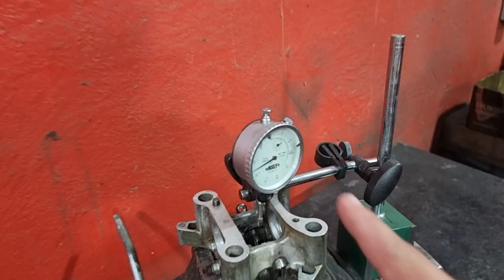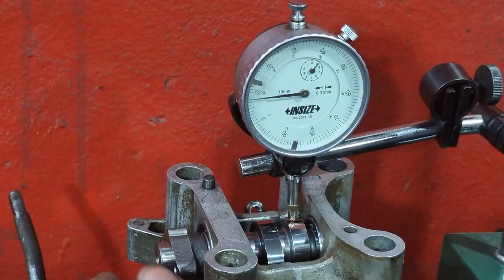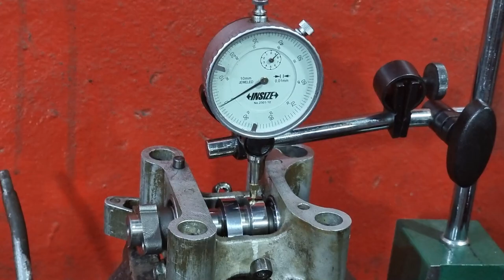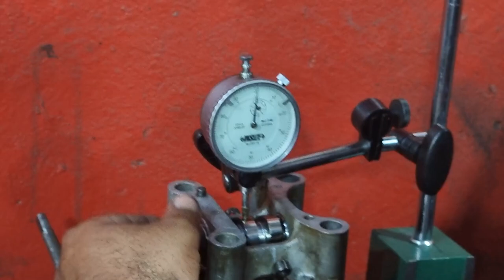COMANDO PREPARADO SILENCIOSO! SERÁ POSIVEL? ASSISTA E VEJAM O RESULTADO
COMPRE JA SEU COMANDO SILÊNCIOSO

💥NOSSO NOVO SITE💥
20% MAIS BARATO QUE NO MERCADO LIVRE
SUPER COMANDO PREPARADO CG 160
BICO INJETOR ALTA VAZÃO N1
COMANDO LANÇAMENTO 6.5/6.3 322º CG 150
COMANDO LANÇAMENTO 6.5/6.3 320º CG 150

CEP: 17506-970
MARILÍA - SP

► 📸 INSTAGRAN @ALTOGIROMOTOSOFICIAL

👇QUER PREPARAR SUA MOTO? LIGUE JÁ!👇

📞 CONTATO PROFISSIONAL